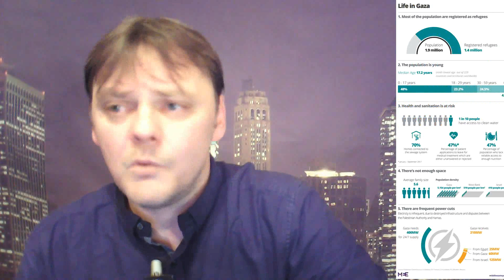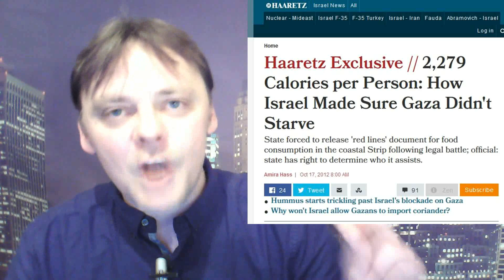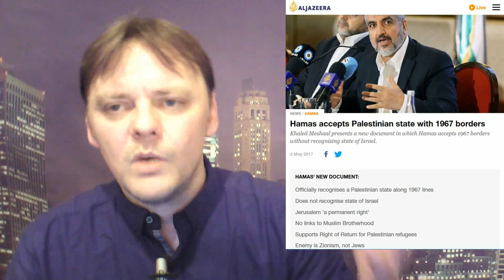Tony Blair thinks he can solve Gaza problems - Seriously!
In an interview with Fareed Zakaria on CNN, former UK prime Minister Tony Blair laid out his ideas for bringing peace in the middle east. Unsurprisingly, he blames Hamas and Palestine for everything.